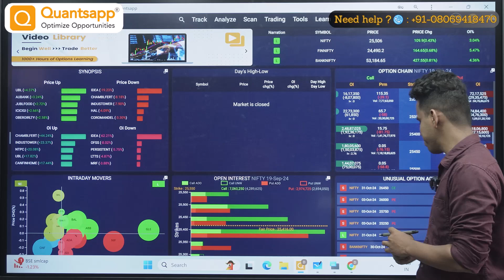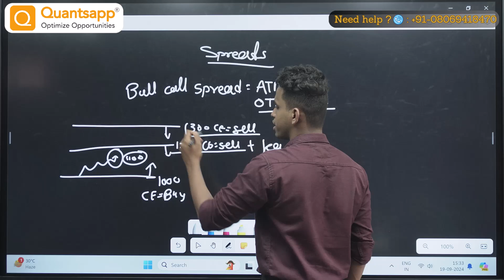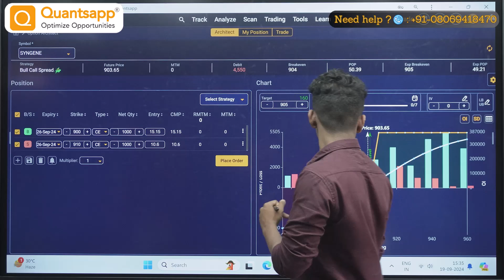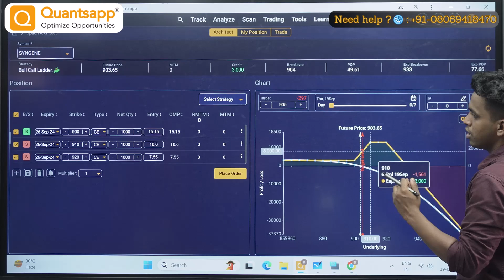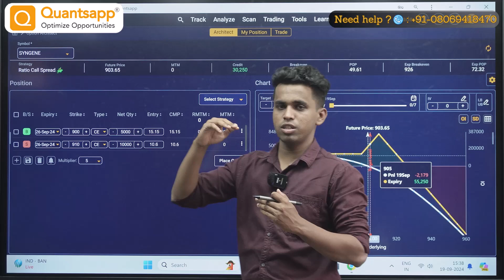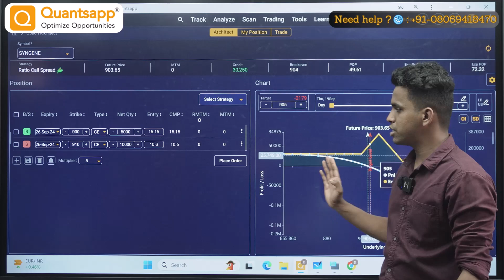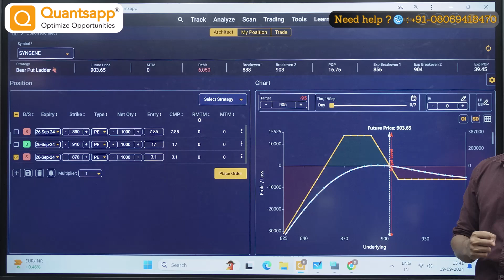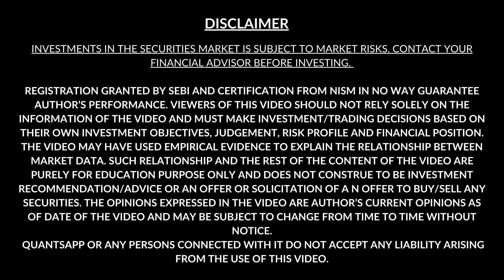Strategy for Option Buying ! Works Like Magic!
Key Takeaways

Ratio Call Spread
Bull Call Ladder

Description

"Learn how to master the art of options trading with three powerful strategies: Bull Call Spread, Call Ratio Spread, and Bull Call Ladder. Whether you are looking to limit risk, enhance your profits, or take advantage of market movements, these strategies offer a structured approach to trading in bullish scenarios. In this video, we break down each strategy step-by-step, showing how to execute them effectively and when to use them for maximum gains. Perfect for traders of all levels!